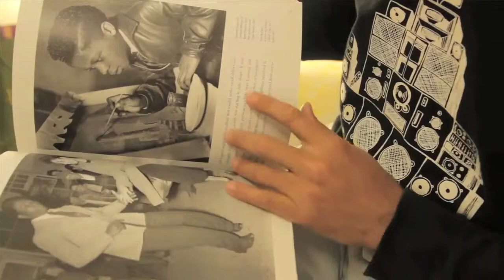London based artist Robi Walters talks about his brand Wadada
Robi Walters is a London based artist. He is very cool.